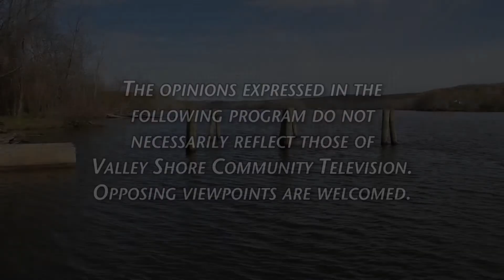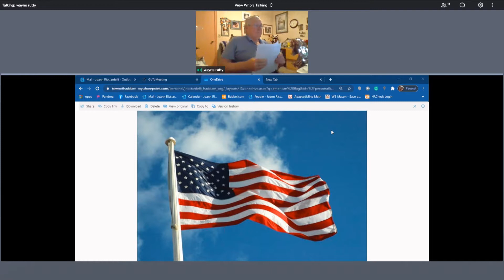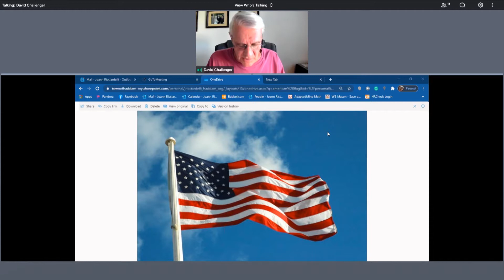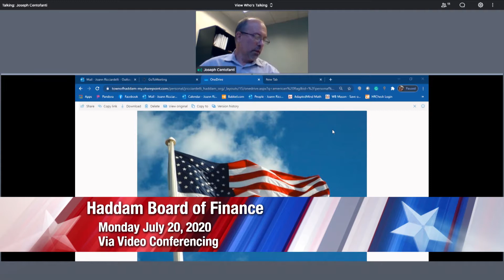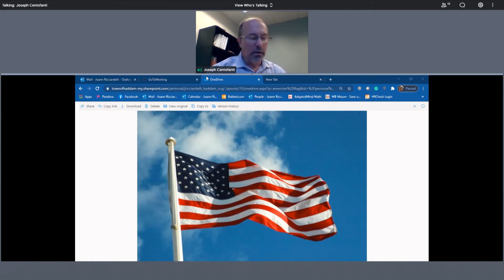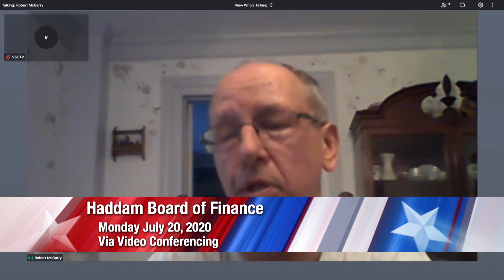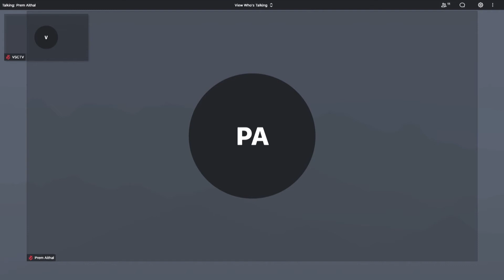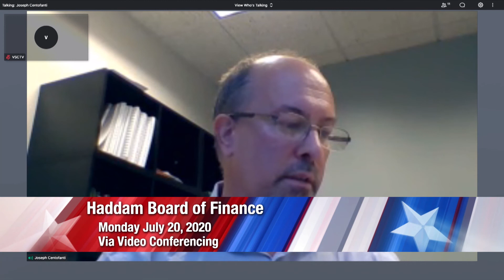Haddam Board of Finance - July 20 2020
Haddam Board of Finance meeting on Wednesday July 20 2020